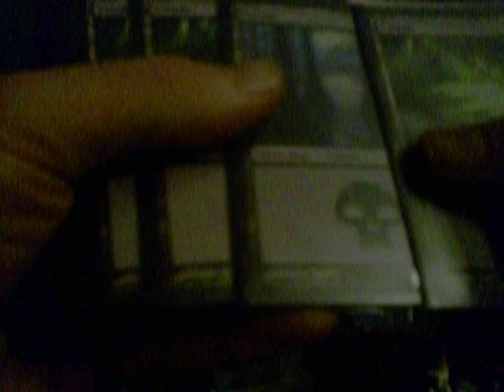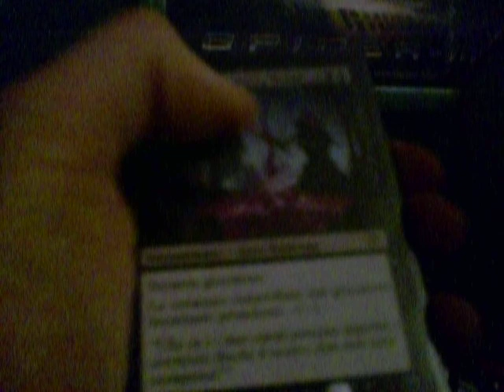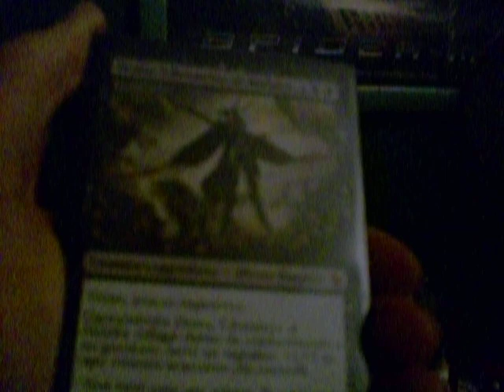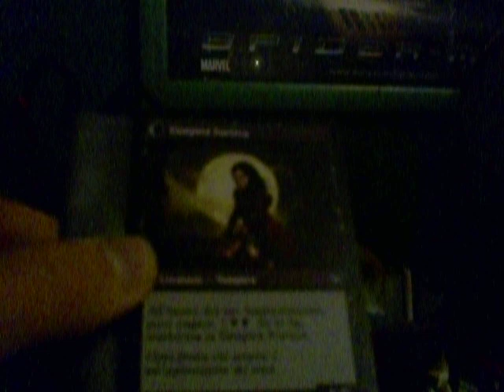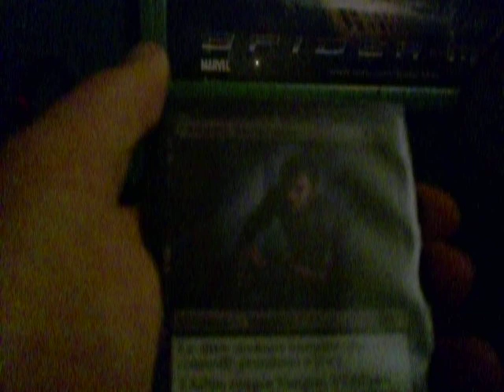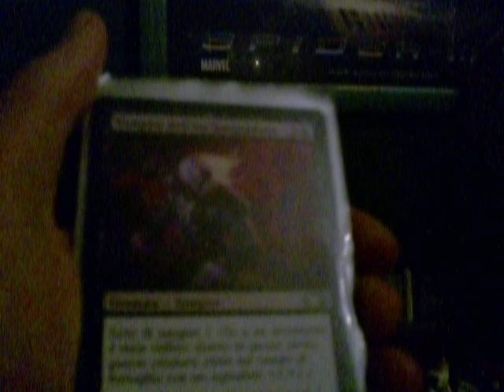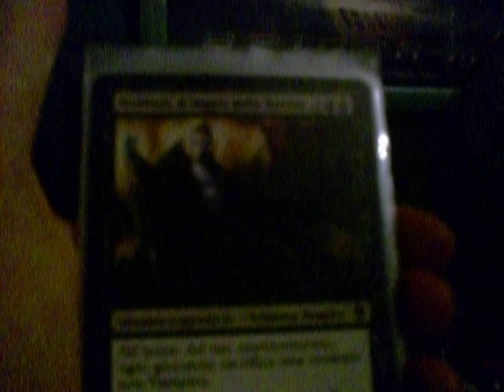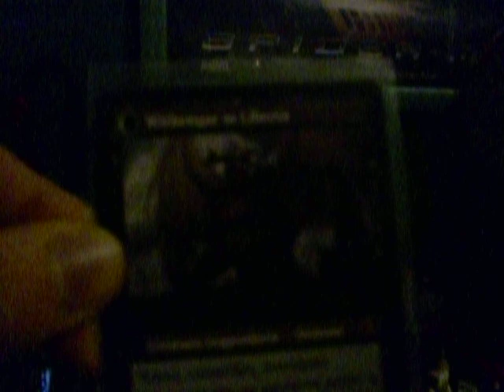Magic: mazzo vampiro mono nero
ogni consiglio è accettato, cercate di limitarvi alle carte che mostro nel video, non vorrei spendere altri soldi, a meno che non sia strettamente necessario